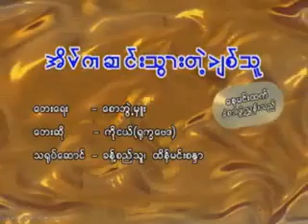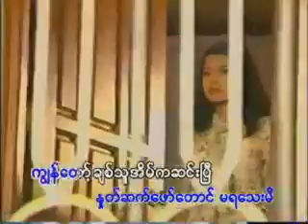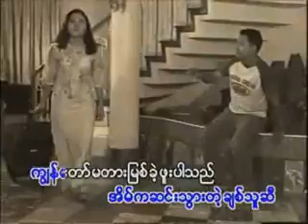အိမ်က ဆင်းသွားတဲ့ ချစ်သူ